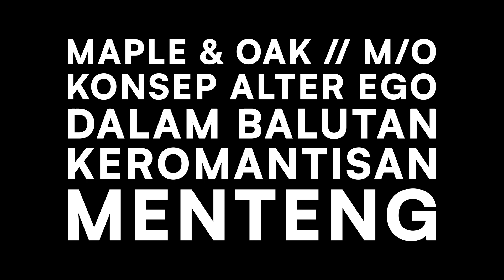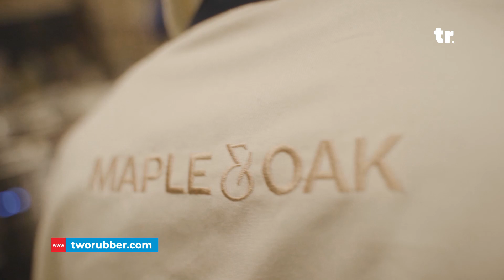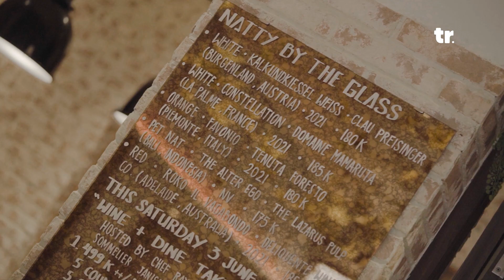THE MAN BEHIND | MAPLE & OAK DAN M/O KONSEP ALTER EGO DALAM BALUTAN KEROMANTISAN MENTENG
Hadirnya dua konsep restoran dalam satu tempat mungkin masih asing di Indonesia, namun Maple & Oak dan M/O membuktikan bahwa indahnya perbedaan dalam konsep alter ego membuat warna tersendiri.
Simak video berikut untuk tu lebih lanjutnya, di kanal YouTube Tworubber 🫶🏼

CREDITS
Producer:
Dio Reza Augusta

Host:
Dio Reza Augusta

Director:
Hutomo Yanuar

Cameraman:
Hutomo Yanuar
Renjana

Video Editor:
Hutomo Yanuar
Derriel

Graphic Editor:
Gilang Ramadhan
Tegar Bayu Prasetyo

Content Writer:
Dio Reza Augusta
Pearlita Amanda